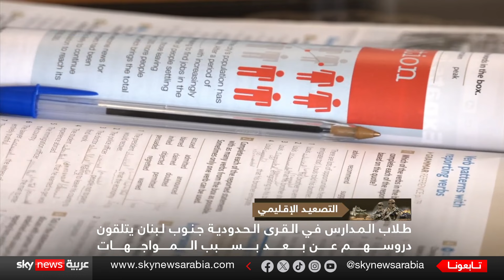مخاوف لدى طلاب الصفوف الثانوية في القرى الحدودية جنوب لبنان مع استمرار التصعيد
يشكو طلاب الصفوف الثانوية في القرى الحدودية جنوب لبنان من ظروف قاهرة ترافق تلقيهم دروسهم عن بعد.
فالمدارس في المناطق الحدودية مقفلة بقرار من وزير التربية، ويتعذر على الطلاب التنقل على الطرقات بسبب الظروف التي أرختها الحرب على المنطقة.